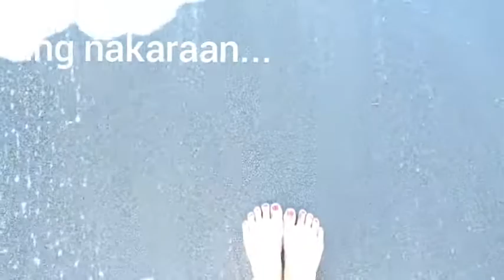MY EVERYDAY 1 MINUTE MAKE-UP ROUTINE by Jessa Torres laptip HAHAHA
MY EVERYDAY 1 MINUTE MAKE-UP ROUTINE.. SANA MAY MAKUHA KAYONG TIPS KUNG PANO. AHAHAHAHA KAILANGAN NIYO LANG NG TITA.

WELCOME kaGOODVIBES !!